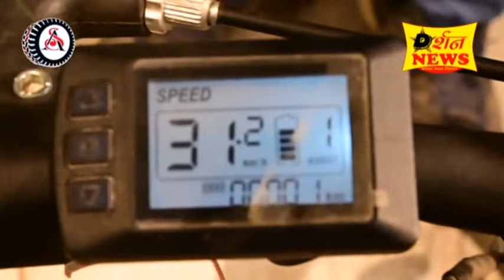बूंदी में 73 वां गणतंत्र दिवस कोरोना गाइडलाइन की पालना के साथ मनाया गया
Darshan news bundi l दर्शन न्यूज़ बूंदी